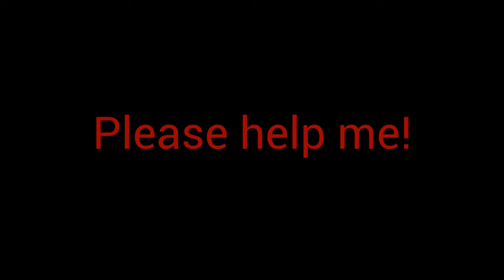Please help me!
Please help me find the significense of this video its about dark creepypasta reader talking about ben drowned and he is being watched or something?